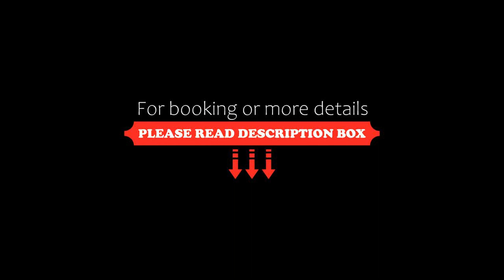Hotel Ginevra, Riccione, Italy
About Property:
Located in Riccione, 400 m from Riccione Beach, Hotel Ginevra provides accommodation with a seasonal outdoor swimming pool, free private parking, a terrace and a bar. The 3-star hotel has air-conditioned rooms with a private bathroom and free WiFi. The hotel features family rooms.
At the hotel, each room is equipped with a balcony.
Guests at Hotel Ginevra can enjoy a buffet breakfast.
With staff speaking Ge...
Property Type: Hotel
Address: 19 Viale Cimarosa, 47838 Riccione, Italy
Searching For
1. Hotel Ginevra - Riccione - Italy
2. Hotel Ginevra - Riccione - Italy Address
3. Hotel Ginevra - Riccione - Italy Rooms
4. Hotel Ginevra - Riccione - Italy Amenities
5. Hotel Ginevra - Riccione - Italy Offers and Deals
Audio Credit:
Track Title: Blank Slate
Artist: VYEN